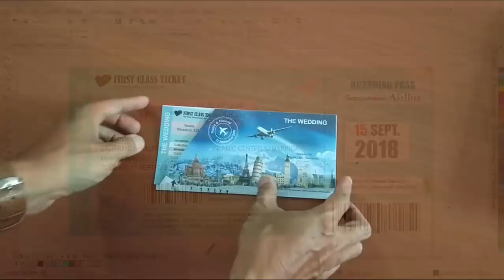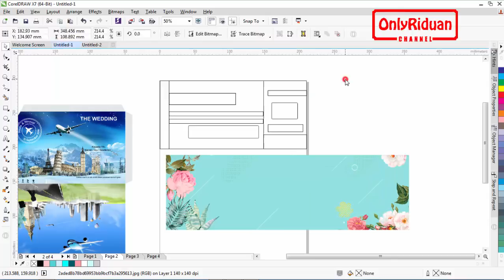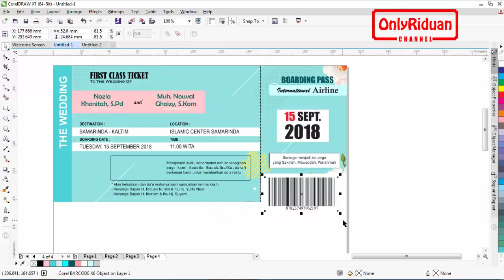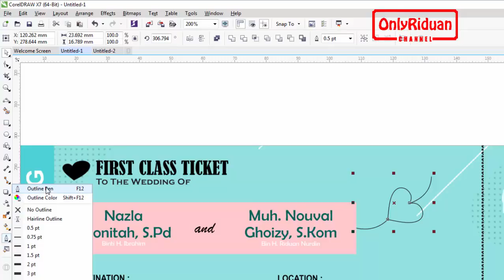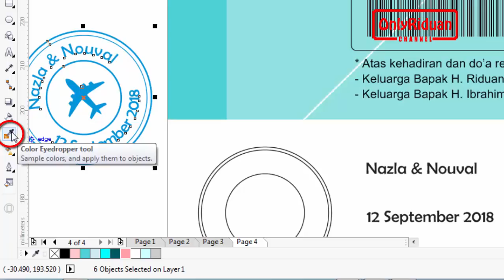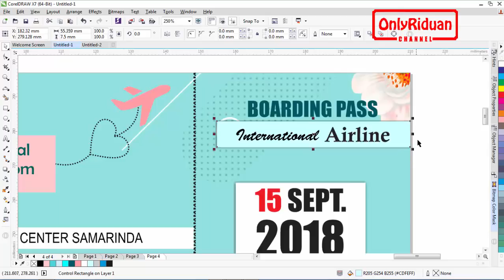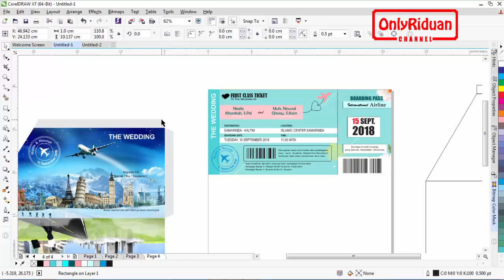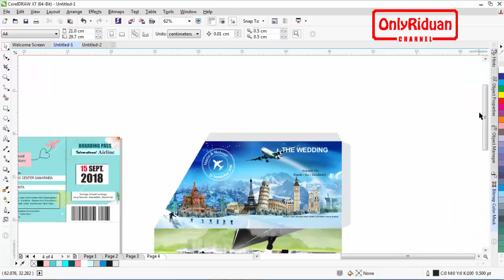Desain Undangan Boarding Pass dan Amplop dengan CorelDRAW - Tutorial CorelDRAW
Desain Undangan Boarding Pass, Desain Undangan Unik, Boarding pass wedding invitations, undangan Model Tiket Pesawat dan Amplop dengan CorelDRAW. Dijelaskan secara detail dan mudah dipahami.

Semoga Bermanfaat